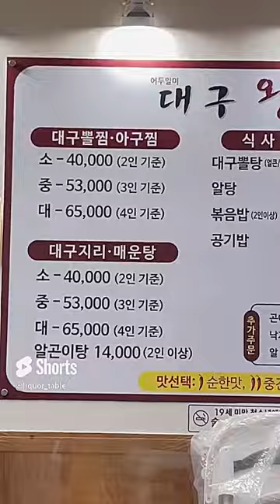대구 뽈찜에 살이 없을거란 편견으로부터 해방 Braised Codfish Head